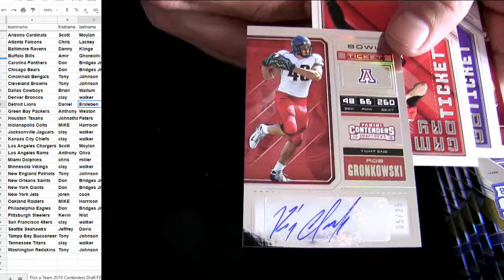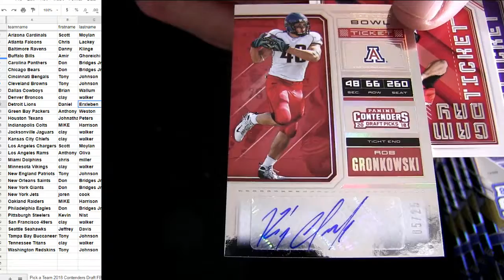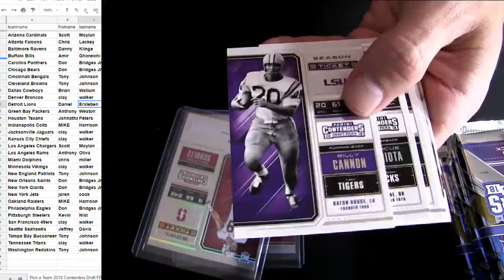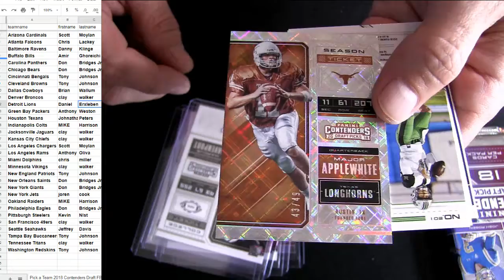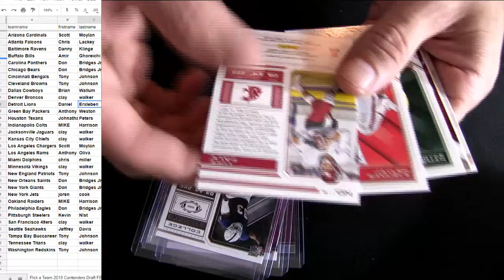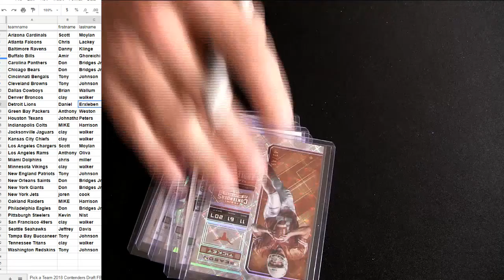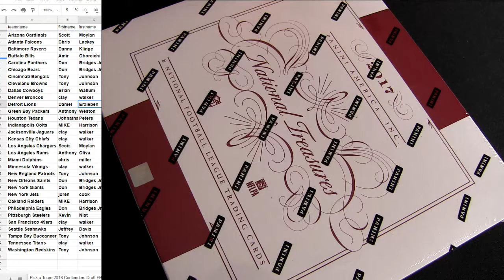18 Contenders Draft FB #9 Teams